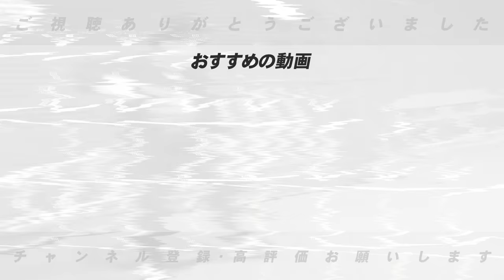【外国人争奪戦】『この選手獲得してほしい‼︎』今季戦力外&自由契約になった”まだ使える”外国人選手について語ります！【プロ野球】